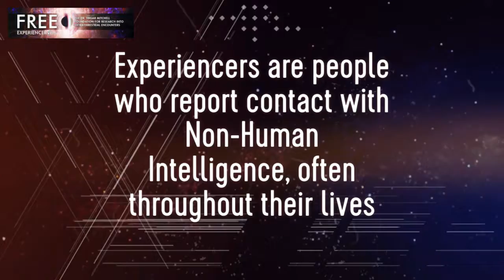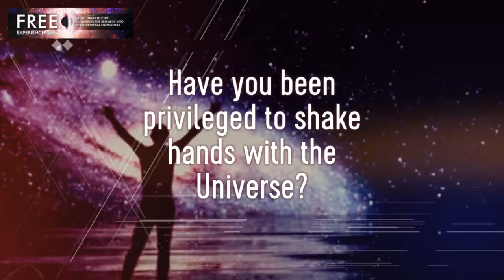Who Are The Experiencers?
The Foundation for Research Into Extraterrestrial Encounters (FREE)